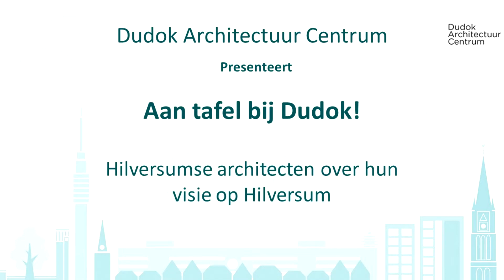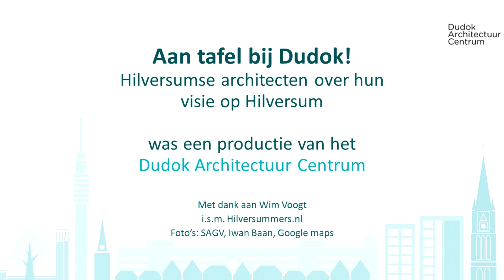Aan tafel bij Dudok - Wim Voogt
In het kader van de omgevingsvisie Hilversum, het nationale themajaar ‘Ode aan het landschap’ en het jaarthema ‘Stadslandschap’ van het Dudok Architectuur Centrum (DAC), organiseert het DAC in de maanden april t/m juni een reeks interviews met architecten met een band met Hilversum. Centraal in het gesprek staat de visie van de architecten op Hilversum van de nabije toekomst.

Patricia Alkhoven, directeur van het Dudok Architectuur Centrum, vraagt de architecten vanuit hun eigen specialisme te kijken naar de relevantie van Dudoks stedenbouw voor hedendaagse ruimtelijke uitdagingen in Hilversum. Thema’s als de tuinstad in het beschermde landschap, klimaatbeheersing, contextueel en inclusief bouwen en behoud van erfgoed, energietransitie, verduurzaming en circulariteit komen daarbij aan de orde, met natuurlijk de vraag naar oplossingsrichtingen voor Hilversum. Uitgangspunt bij de gesprekken is het recent verschenen boek ‘Dudok by Iwan Baan’